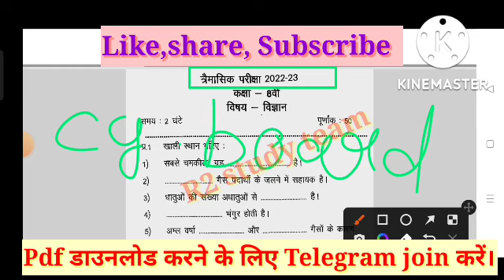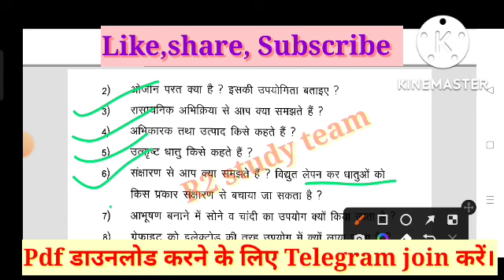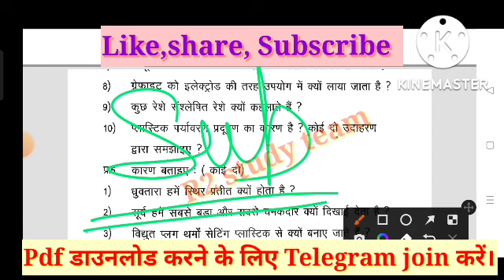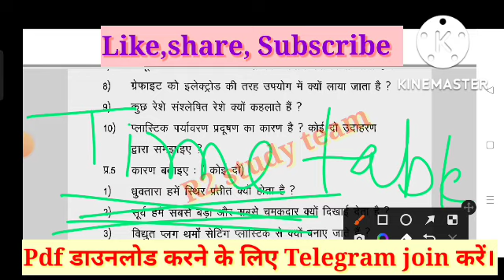छत्तीसगढ़ बोर्ड त्रैमासिक परीक्षा 2022 कक्षा 8वीं विषय विज्ञान संपूर्ण हल। 26/9/22 का ‌पेपर विज्ञान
छत्तीसगढ़ बोर्ड त्रैमासिक परीक्षा 2022 कक्षा आठवीं विषय विज्ञान संपूर्ण हल।कक्षा आठवीं विषय विज्ञान संपूर्ण हल 2022 त्रैमासिक पेपर। सीजी बोर्ड प्रेम आशिक परीक्षा 2022 क्लास 8th साइंस फुल सॉल्यूशन 26 सितंबर 2022 का पेपर।कक्षा आठवीं विषय विज्ञान 26 सितंबर 2022 संपूर्ण हल त्रैमासिक पेपर सीजी बोर्ड 2022 23

छत्तीसगढ़ बोर्ड त्रैमासिक परीक्षा 2022 टाइम टेबल

CG board trimasik parikshan 2022 paper full solution. Class 8th Maths.

CG Board trimasik pariksha 2022 kaksha aathvin English ful solution.

छत्तीसगढ़ बोर्ड त्रैमासिक परीक्षा 2022 कक्षा 8वीं विषय विज्ञान संपूर्ण हल।

छत्तीसगढ़ त्रैमासिक परीक्षा कक्षा 9 इंग्लिश का पेपर 2022,कक्षा 9वी सामाजिक विज्ञान त्रैमासिक परीक्षा का पेपर,त्रैमासिक परीक्षा कक्षा 9वी सामाजिक विज्ञान का पेपर,कक्षा 9वी त्रैमासिक परीक्षा पेपर अंग्रेजी 2022,दसवीं कक्षा का विज्ञान त्रैमासिक पेपर,कक्षा 9वी त्रैमासिक परीक्षा 2022 23 इंग्लिश पेपर उत्तर,त्रैमासिक परीक्षा 2022 विषय गणित कक्षा 9वी,कक्षा 9 गणित त्रैमासिक परीक्षा का पेपर,मानसिक आकलन 2022 कक्षा आठवीं विषय विज्ञान,त्रैमासिक पेपर 2022 कक्षा 9वी विषय इंग्लिश

त्रैमासिक परीक्षा कक्षा 9 इंग्लिश का पेपर 2022,कक्षा 9वी त्रैमासिक परीक्षा पेपर अंग्रेजी 2022,त्रैमासिक परीक्षा टाइम टेबल 2022 कक्षा 10वीं,त्रैमासिक परीक्षा टाइम टेबल 2022 कक्षा 11वीं,त्रैमासिक परीक्षा टाइम टेबल 2022 कक्षा 12वीं,कक्षा 9वी त्रैमासिक परीक्षा 2022 23 इंग्लिश पेपर उत्तर,त्रैमासिक परीक्षा टाइम टेबल 2022 कक्षा 9वीं,त्रैमासिक पेपर 2022 कक्षा 9वी विषय इंग्लिश,9वीं गणित त्रैमासिक परीक्षा 2021-22 संपूर्ण हल,कक्षा 10वीं संस्कृत का पेपर अर्धवार्षिक परीक्षा 2021
छत्तीसगढ़ बोर्ड त्रैमासिक परीक्षा 2022, एससीईआरटी ने पहली से आठवीं तक की समय सारणी की
तिमाही परीक्षा 2022,त्रैमासिक परीक्षा टाइम टेबल 2022 एमपी बोर्ड,कक्षा 9वी से 12वी त्रैमासिक परीक्षा टाइम टेबल 2022-23,त्रैमासिक परीक्षा कक्षा 9वी,कक्षा 11वी अंग्रेजी त्रैमासिक परीक्षा पेपर 2022,छत्तीसगढ़ त्रैमासिक बोर्ड परीक्षा,trimasik pariksha 2022,एमपी बोर्ड त्रैमासिक परीक्षा टाइम टेबल 2022,त्रैमासिक परीक्षा समय सारिणी कक्षा 6,timahi paper 2022 class 10,त्रैमासिक परीक्षा समय सारिणी कक्षा 1 से 8वीं,त्रैमासिक परीक्षा टाइम टेबल